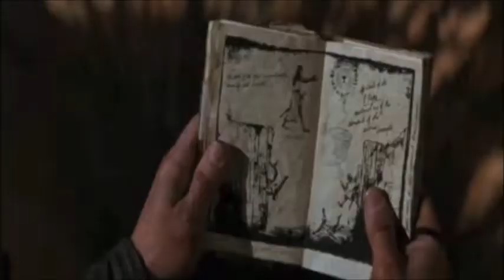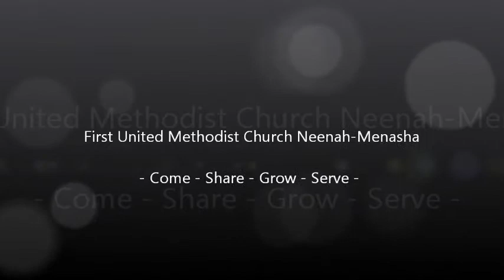2015 03 01 Come Harry Potter & Indiana Jones leaps of faith